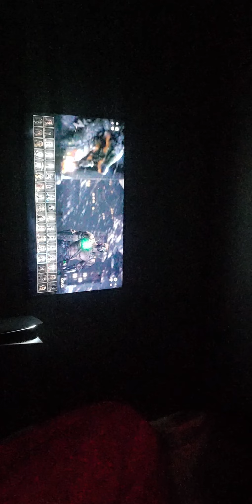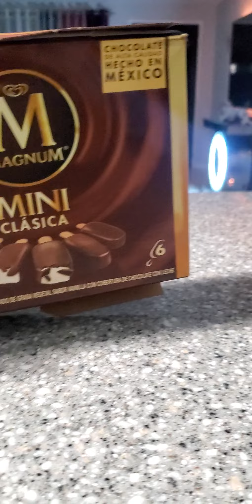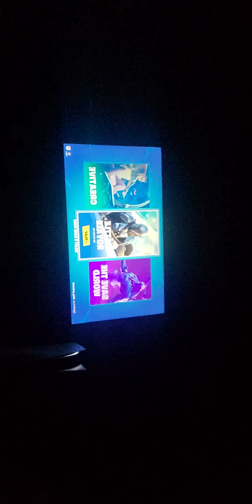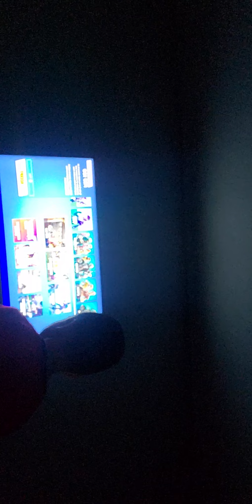yo yo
kom